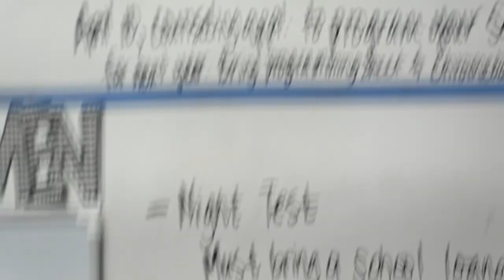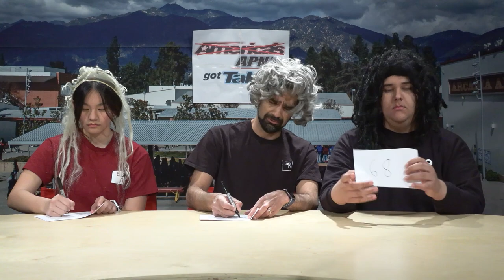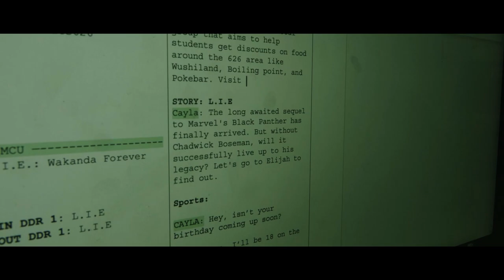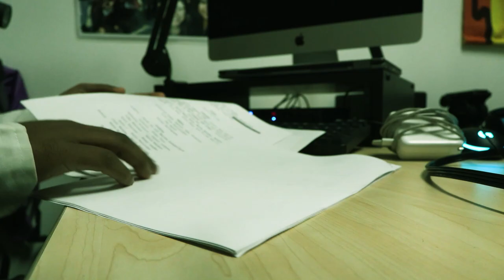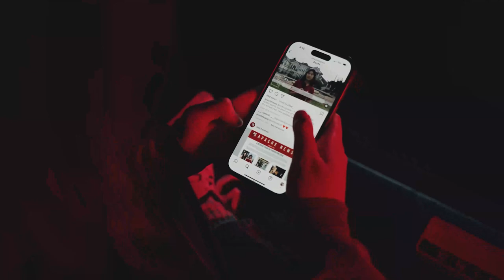APN 2022-23 Show 24: SHUTTING DOWN APN!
Producer: Ethan Tran
Assistant Producer: Heidi Koetters
Camera Operator: Lucas Sun
Anchors: Andrea Hsu, Joziah Arroliga
Extras: Heidi Koetters, Afiq Zaki, Eli Han-Liu

Ask Apaches: -Afiq Zaki & Elijah Han-Liu
Keeping Up With APN - Maryam Sadeghifard, Amish Jha, Samuel Ledesma
APN’s Got Talent - Grace McCloskey & Tracy Tian
Shark Tank - Rocco Feliciano & Robert Meli
Makin' Scripts - Joziah Arroliga & Ethan Chen
Sports: -Hayden Wong, Kiley Tieu, Adam Yu, Nicole Nie, Karthik Periyasamy